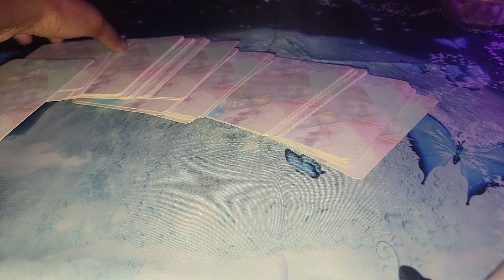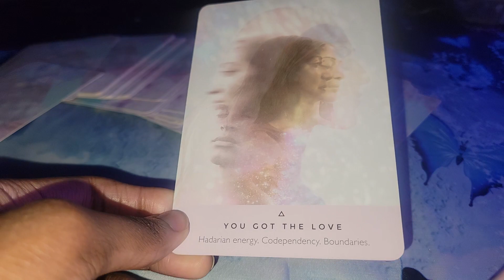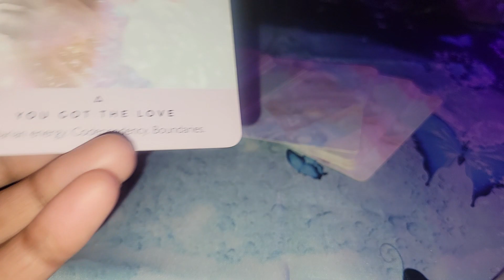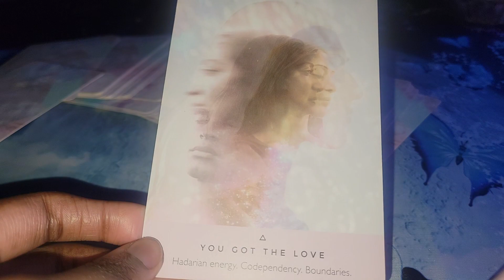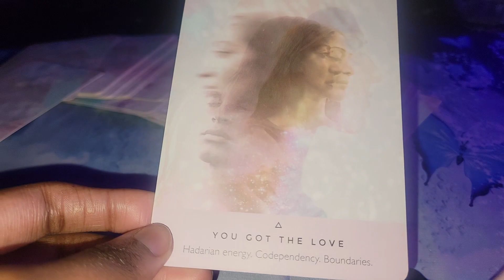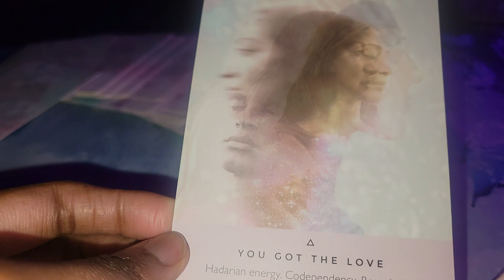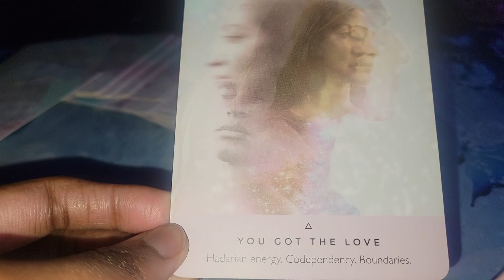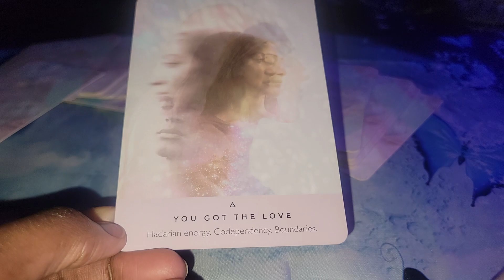💙💧Water Signs Collective Message- watersigns pisces scorpio cancer collective 💙💧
Hello everyone, GiftedSoul here! This is a timeless  collective psychic intuitive reading for all water signs using the starseed oracle deck!

Donations are appreciated donations allow for me to buy new decks, channel support and make ends meet.
     Please double check that you are sending payments to the right person before you click "send"